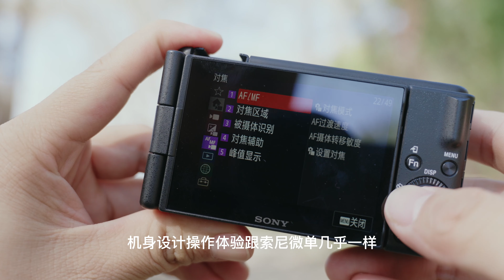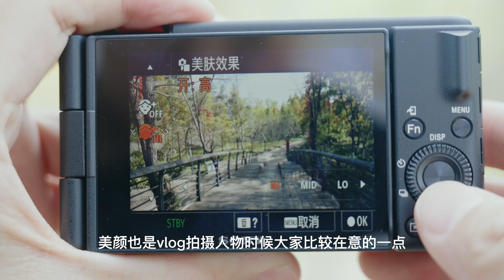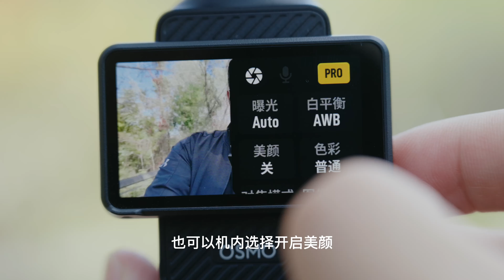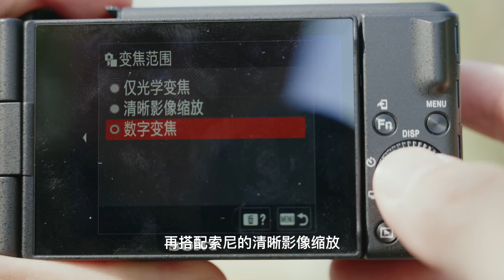大疆pocket3 对比索尼ZV1 M2深度使用体验,谁是最适合你的vlog相机？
从vlog拍摄，弱光、大光比场景，功能特点，过热、操作体验等方面展示两台相机在使用中的不同之处。